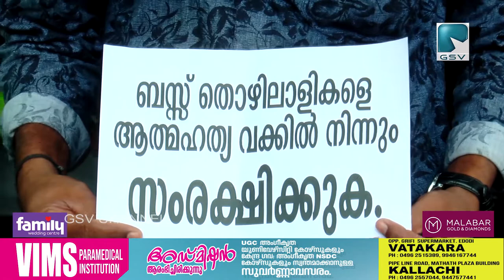ഓൾ കേരള പ്രൈവറ്റ് ബസ് മെംബേഴ്സിൻ്റെ ആഭിമുഖ്യത്തിൽ വടകര താലൂക് ഓഫിസിനു മുന്നിൽ ധർണ നടത്തി